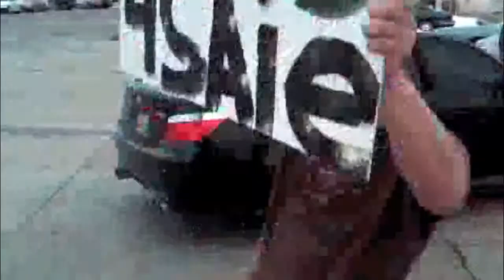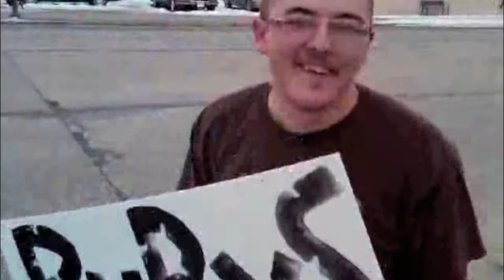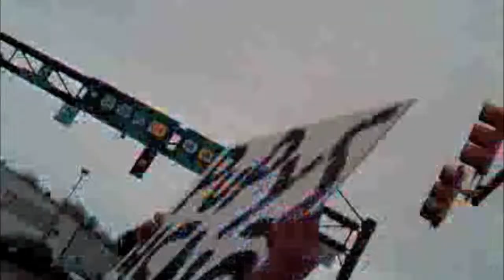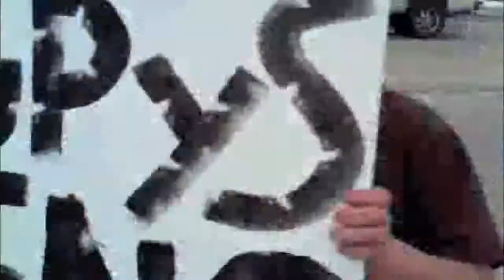yelled @ on a corner dancing selling puppies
How to sell puppies me dancing on a corner to sell puppies funny guy yells at me funny.